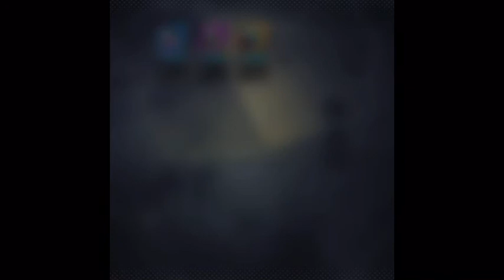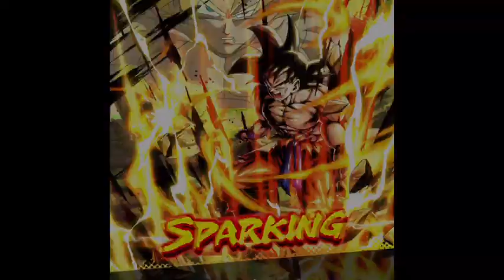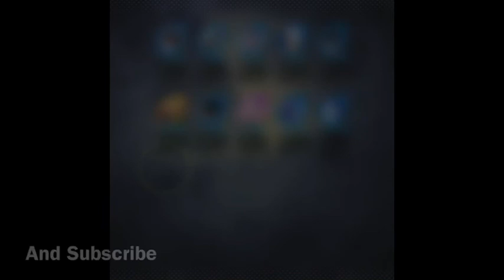Dragon Ball Legends Anniversary Summons!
Hey, Were You Guys Lucky, If You Were, Tell Me What You Got!